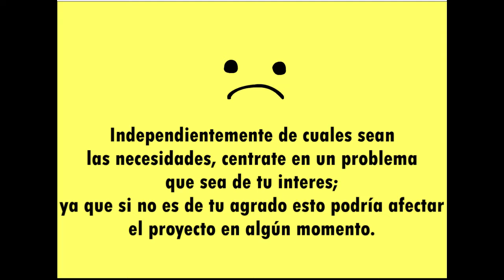Tips para emprendedores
hecho por Teresa Pastrana para el departamento de investigación y desarrollo de proyectos académicos del CETis 16